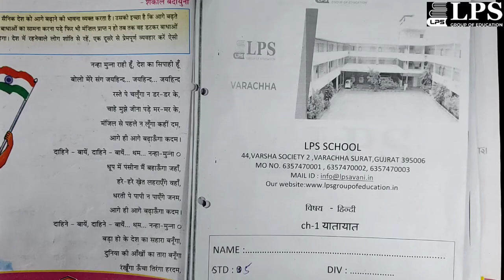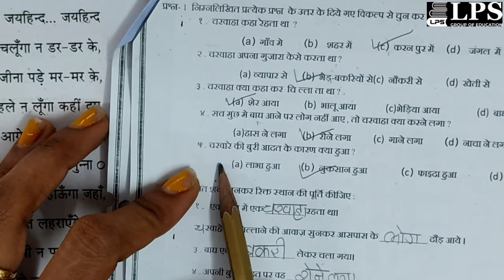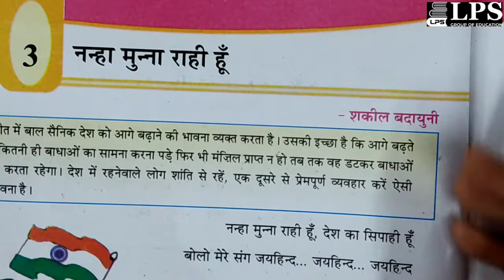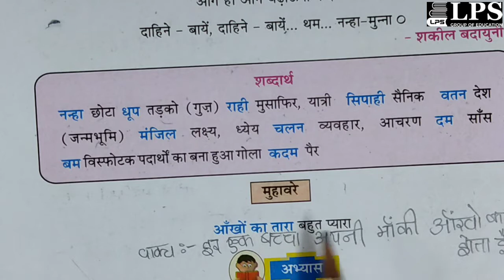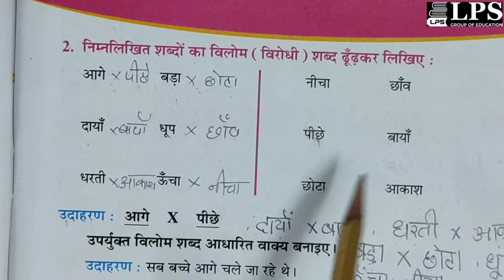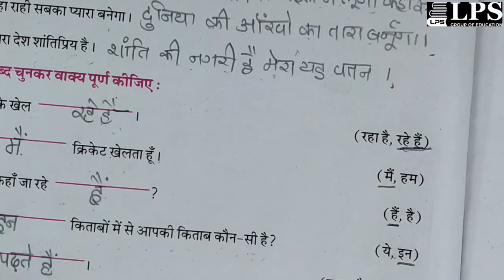ધોરણ 5 હિન્દી વર્કશીટ પુનરાવર્તન